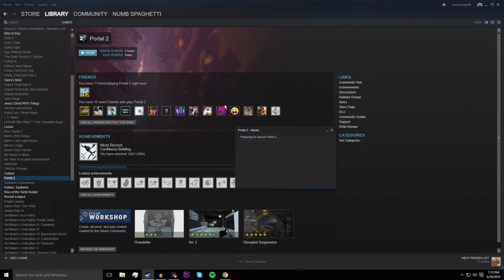Why Do I Trust You?! - Gaming With My Friends! ft. VaJenna Games Pt. 1 (Portal 2)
Hey, everyone! I did my first ever collaboration with the amazing VaJenna Games! Watch Jenna and me go through puzzle after puzzle, and developing major trust issues. WE SO SMAHT. WICKED SMAHT.

Outro Info

Krys Talk Links